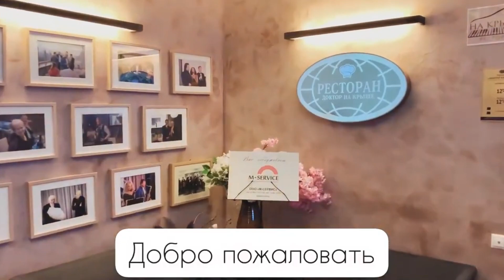Ресторан "Доктор на крыше". Площадка для праздника в Москве. Обзор свадебного&event ревизорро.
⚡️Подробные обзоры этой и других площадок Москвы и МО смотри в моем закрытом Telegram-канале👇
Чтобы бесплатно получить мое экспертное мнение, информацию о свободных датах, смету твоего праздника и банкета, а также ответы на свои вопросы - переходи в канал в Telegram👆 или пиши мне в личные сообщения «Привет! ХОЧУ ПЛОЩАДКУ»

Валентина Ковердяева - Свадебный и Event ревизорро.